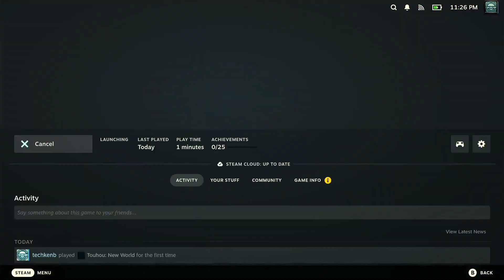Steam Deck - Touhou New World 東方シンセカイ